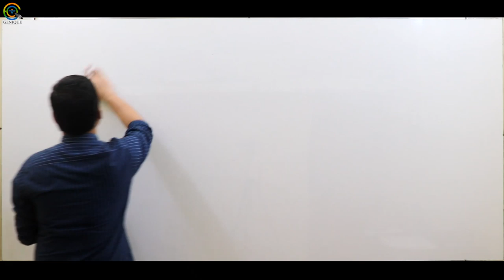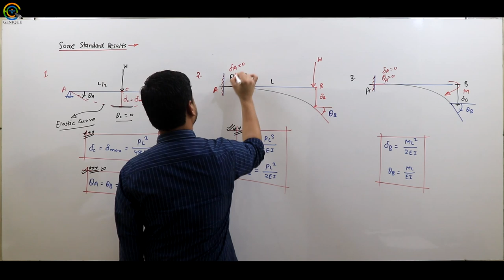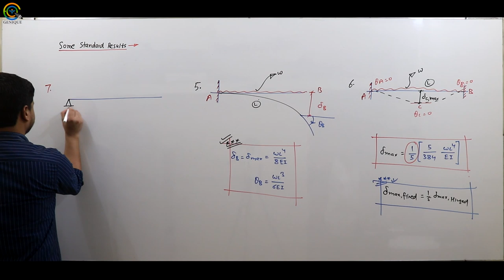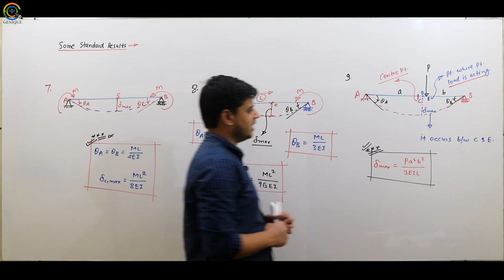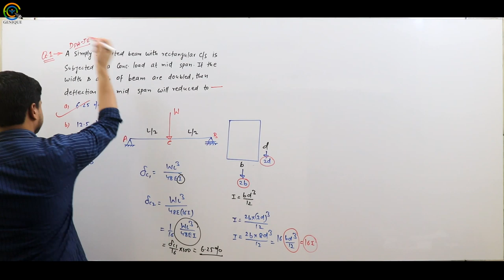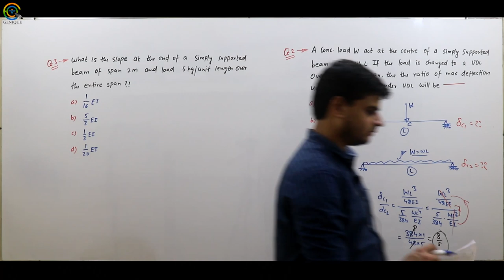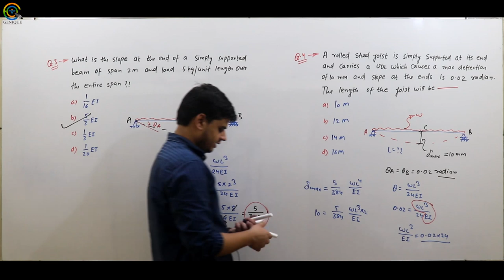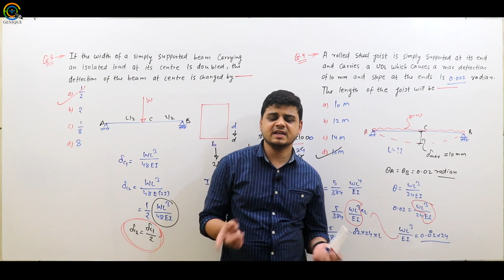Lec 20 Standard Results of slope & Deflection I Civil & Mechanical Engineering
Subject : SOM
Faculty : Sachin Sir

1. Network Theory Crash Course

2. Signal & System Crash Course

3. Communication System Crash Course

4. Control System Crash Course

5. Digital Electronics Crash Course

6. Analog Electronics Crash Course

7. Electrical Machine Crash Course

8. Power System Crash Course

9. Power Electronics Crash Course